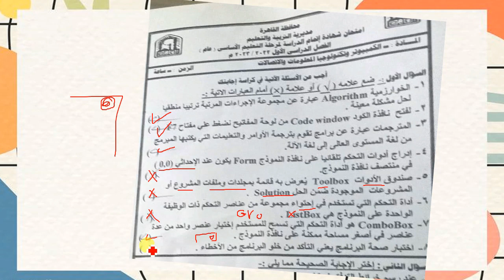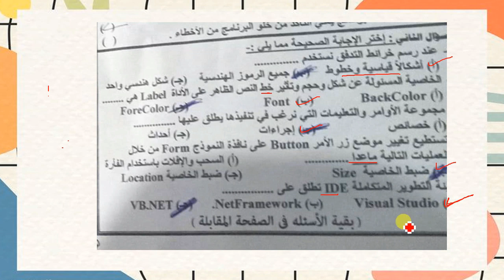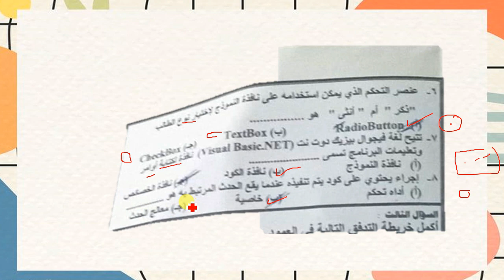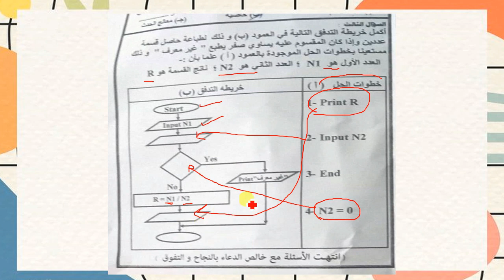الاجابة النموذجية لامتحان كمبيوتر محافظة القاهرة تالته اعدادى الترم الاول 2023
حل امتحان الكمبيوتر محافظة القاهرة 3 ع  الترم الاول
اجابة امتحان حاسب الى محافظة القاهرة للصف الثالث الاعدادى
امتحان كمبيوتر القاهرة تالته اعدادى ترم اول
نموذج إجابة امتحان كمبيوتر تالتة أعدادي الترم الأول
اعداد ا/ امين عبدالحسيب الضريبي
amin elderaby